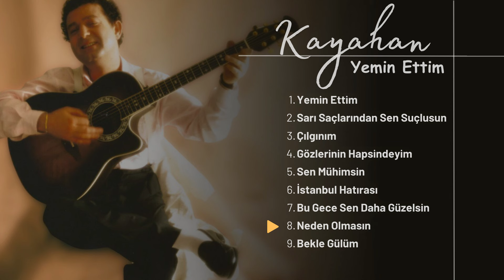Kayahan - Neden Olmasın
Kayahan, 29 Mart 1949'da Türkiye'nin İzmir şehrinde doğmuş ve 3 Nisan 2015'te İstanbul'da vefat etmiş ünlü bir Türk şarkıcı ve söz yazarıdır. Gerçek adıyla Kayahan Acar olarak bilinir. Müziğe olan yeteneğiyle tanınan Kayahan, Türk pop müziğinin önemli isimlerinden biridir.

Kayahan'ın müzik kariyeri 1970'lerde başladı ve uzun yıllar boyunca birçok hit şarkıya imza attı.  Türk pop müziğine birçok romantik ve duygusal şarkılar kazandırmıştır.

Şarkı Sözleri:

Umut dünyası bu dünya
Herkes kendi dünyasında
Herkes kendi hülyasında
Hergün bugün başka diye
Bugün dünden güzel diye
Bugün her şey güzel diye
Başlarken yeni güne
(Bir umut)
Bir umut içimizde
(Yaşamak)
Yaşamak gönlümüzce
(Bir ömür)
Bir ömür mutlulukla
Neden olmasın
Başlarken yeni güne
(Bir umut)
Bir umut içimizde
(Yaşamak)
Yaşamak gönlümüzce
(Bir ömür)
Bir ömür mutlulukla
Neden olmasın
Ha bugün, ha yarın oldu olacak
Neden olmasın
Çoktan yıkılırdık biz çoktan
Umut olmasa
Kaç gün bitti
Neden olmasın
Neden olmasın
Herkes kendi dünyasında
Herkes kendi hülyasında
Başlarken yeni güne
(Bir umut)
Bir umut içimizde
(Yaşamak)
Yaşamak gönlümüzce
(Bir ömür)
Bir ömür mutlulukla
Neden olmasın
Başlarken yeni güne
(Bir umut)
Bir umut içimizde
(Yaşamak)
Yaşamak gönlümüzce
(Bir ömür)
Bir ömür mutlulukla
Neden olmasın
Neden olmasın
Umut olmasa
Kaç gün bitti
Neden olmasın
Neden olmasın
Neden olmasın
Neden olmasın
Neden olmasın